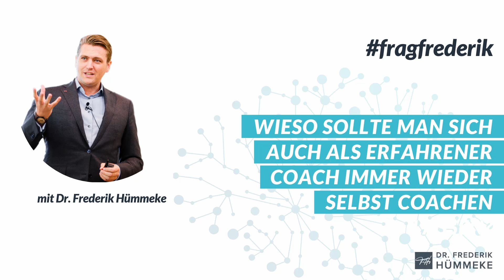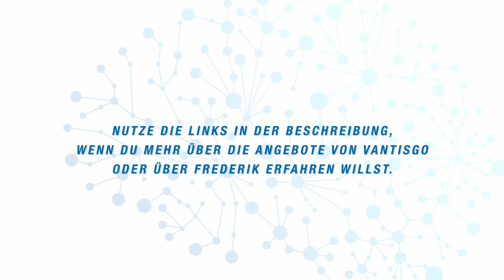Sollte man sich als Coach coachen lassen? 🧠 - mit Dr. Frederik Hümmeke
Sollte man sich als Coach selbst coachen lassen? 🔍

Meine Antwort dazu lautet: Auf jeden Fall! 💡

Welche Gründe meiner Meinung nach dahinter stehen, erkläre ich dir in diesem Video. Viel Spaß beim Anschauen! 👏🏻

🗣 Was ist deine Meinung zu diesem Thema? Lasse mir gern einen Kommentar dazu da. 💬

👉 Melde dich kostenlos zu unserer Leadership Masterclass an und lerne, wie du dein Unternehmen aufs nächste Level bringst

Nutze die folgenden Links, wenn du mehr über die Angebote von VANTISGO oder mich erfahren willst: